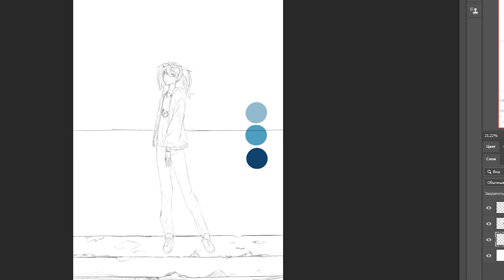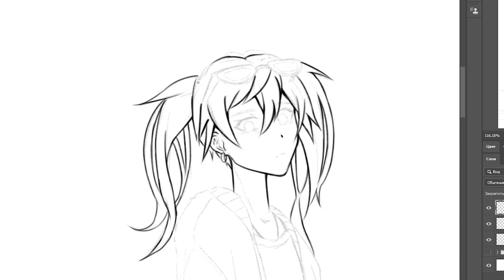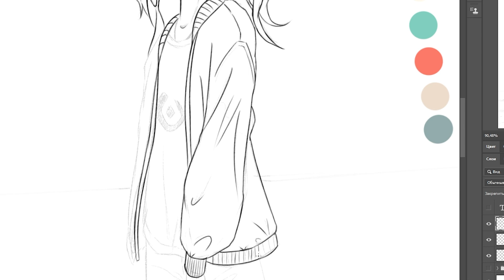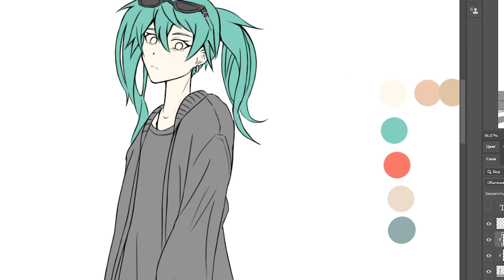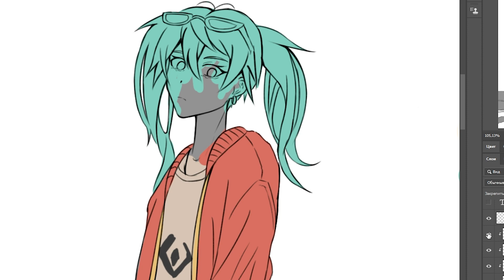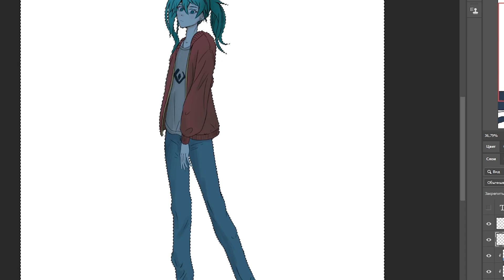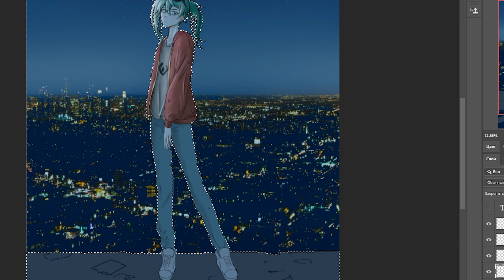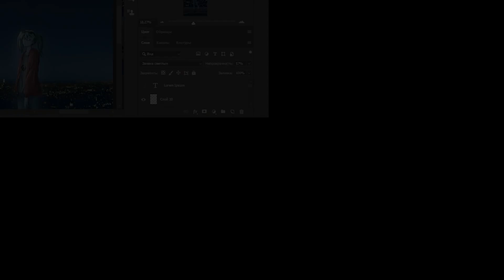Hatsune Miku Speedpaint!!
First attempt to do a speedpaint and Hatsune Miku fanart!